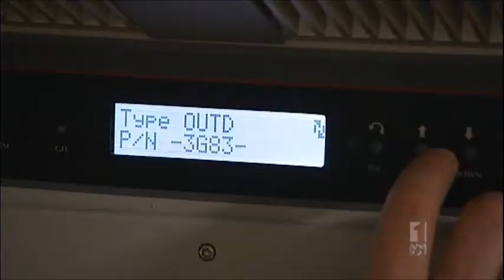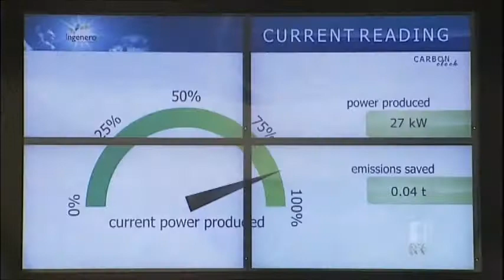ABC 7:30 Report 22/7/11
ABC Queensland report on commercial solar power, featuring Ingenero's University of Queensland (1.22MW), and Moorooka shopping center (60kW), commercial solar installations. For more information on the UQ installation